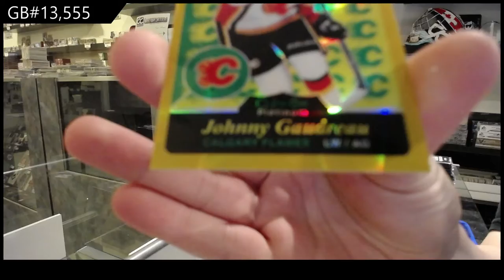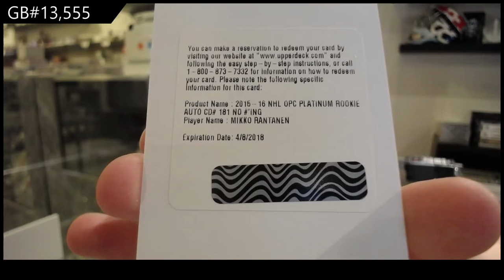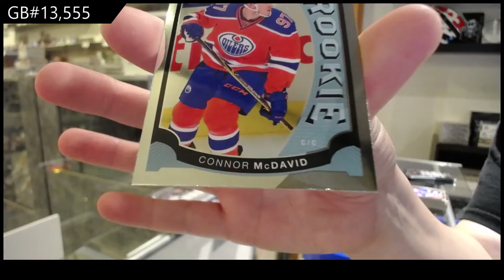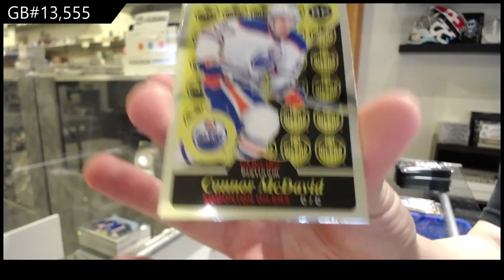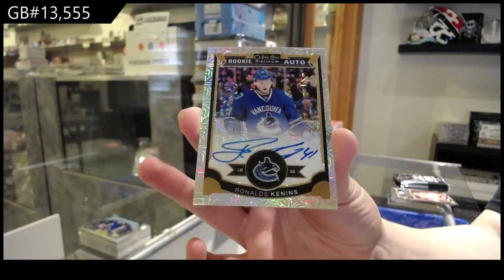15-16 Upper Deck OPC Platinum Hockey 2 Box Break - C&C GB #13,555